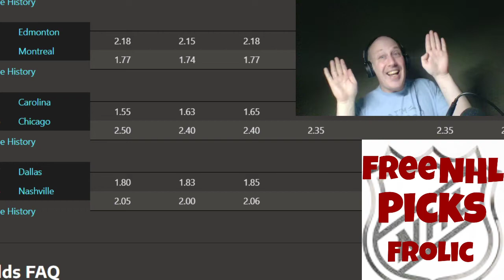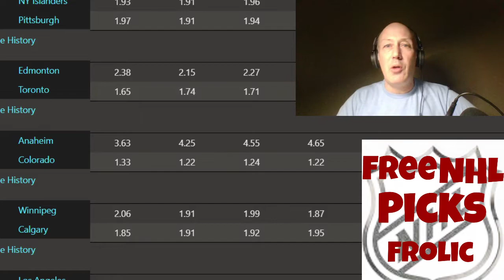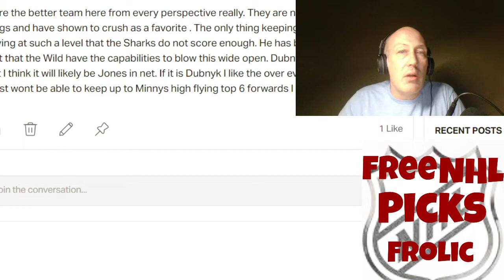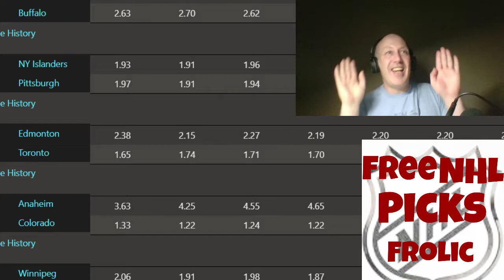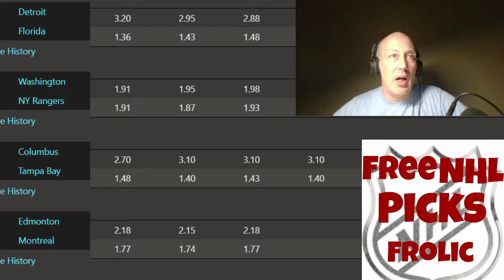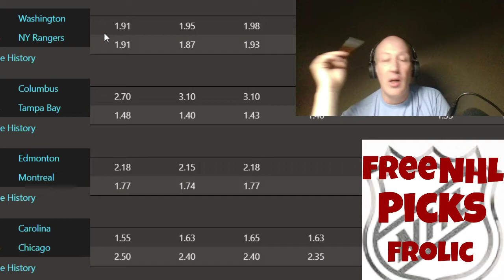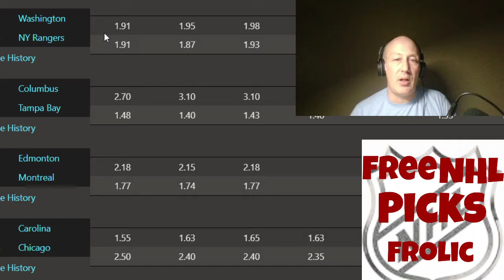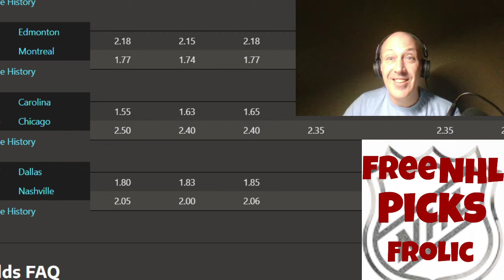NHL Picks And Predictions Frolic | Quick Picks In First Five Minutes | All Games | March 30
I go over all the sides and totals for every game almost every day... For every day head to this location if you can handle the frolic